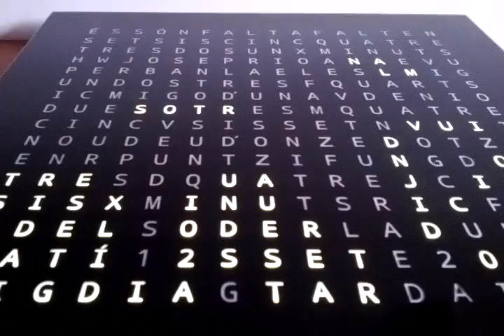Tetris A Theme on Pijuana Wordclock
The Tetris A Theme on Pijuana Wordclock.

This is a wedding gift made following the instructions of a Open Source project Wordclock made by Wouter Devinck

In our case, we translated from English to Catalan Language and we spent time improving it with a lot of new features that the Original one doesn't do. This clock shows:

Time in words (wordclock)
Time in digital format
Time in analog format
Temperature and humidity (using a DHT22 sensor)
Conway's Game of Life (as a screen saver)

Games (Interactive):
Simon Says game
Tetris game (with A Theme Sound)

Catalan Wordclock powered by Arduino Open Hardware. This is a video showing complete functionality.

and it's a Fork of the Original project made by Wouter Devinck